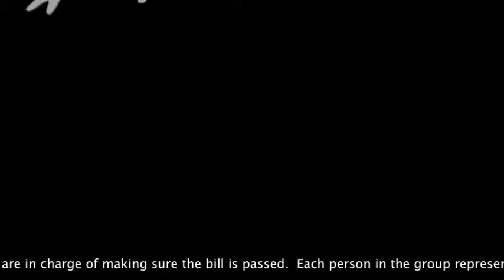Inception Government Bill Project